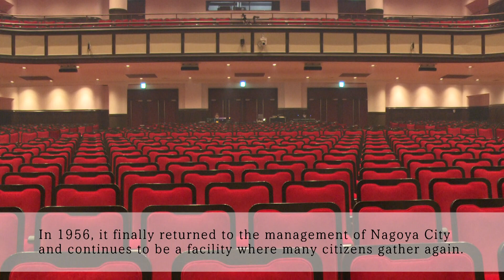「SHOWBOY」名古屋公演（2021/8/7）ダイジェスト映像（J-LODlive2配信映像）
『SHOW BOY』
2021/8/7(SAT)  OPEN 13:00 START 12:00
2021/8/7(SAT)  OPEN 17:30 START 16:30
名古屋市公会堂 大ホール
NAGOYA CIVIC ASSEMBLY HALL

出演:福田悠太(ふぉ～ゆ～)
　　 辰巳雄大(ふぉ～ゆ～)
　　 越岡裕貴(ふぉ～ゆ～)
　　 松崎祐介(ふぉ～ゆ～)

　　 高田 翔
　　 高嶋菜七(東京パフォーマンスドール)
　　 辰巳智秋
　　 桐島十和子(PiXMiX)

　　 田口恵那/門間めい/遠藤 令/廣瀨水美/金川希美/高瀬雄史/東間一貴

　　 瀬下尚人(CONVOY)

　　 中川翔子

原案・演出:ウォーリー木下

製作:東宝